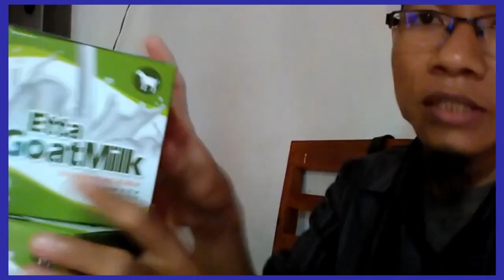Reseller susu kambing buah zuriat WA 081282707458